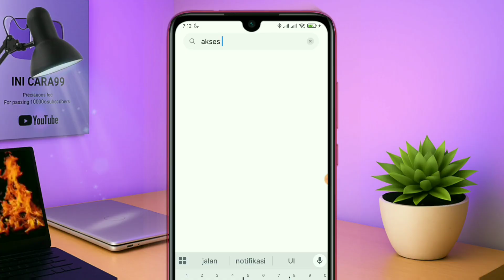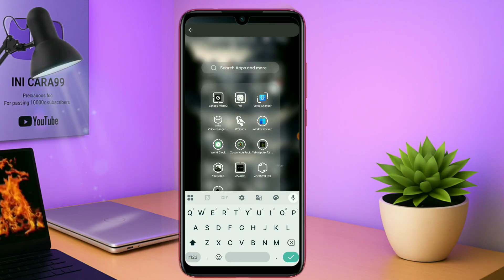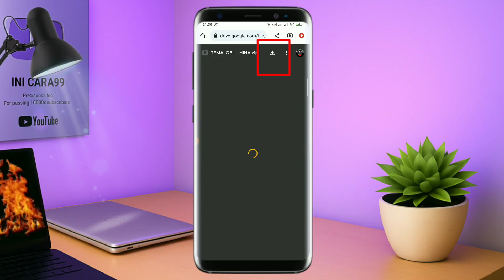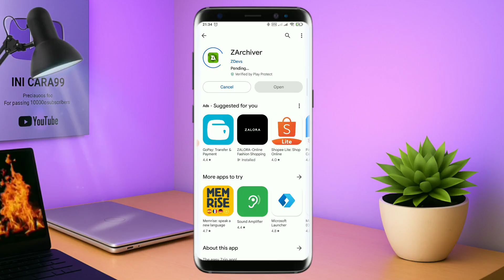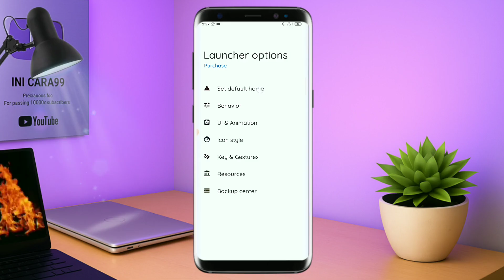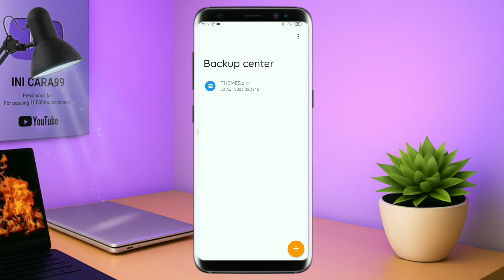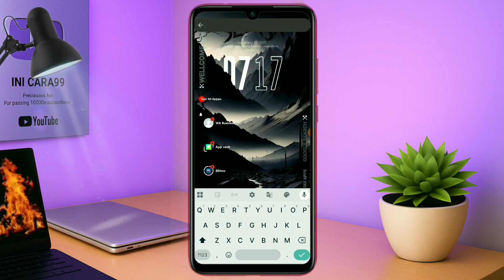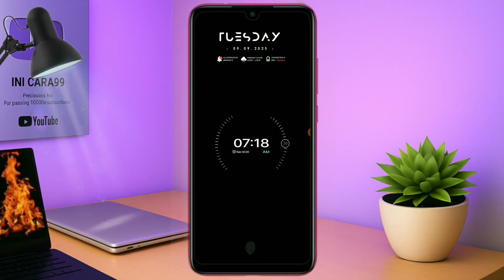Tema Hp Dark Aesthetic 🗿 Untuk Semua Android 🔥TotalLauncher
Tema Hp Dark Aesthetic 🗿 Untuk Semua Android 🔥